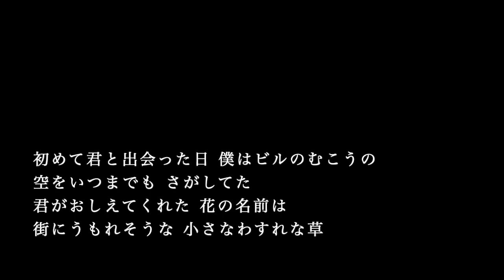【ピアノ カラオケ】Forget-me-not / 尾崎豊【女性キー】